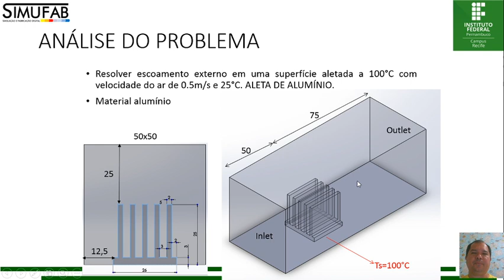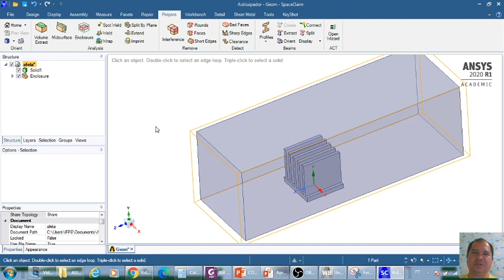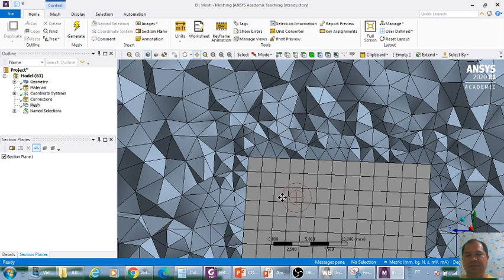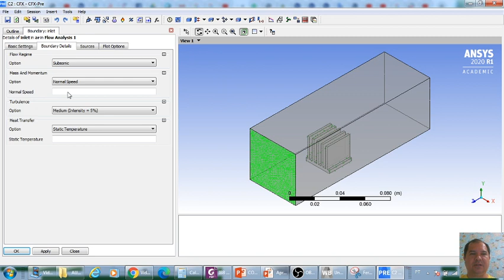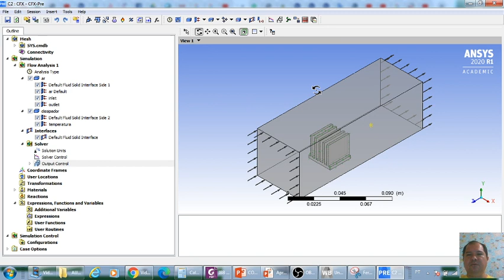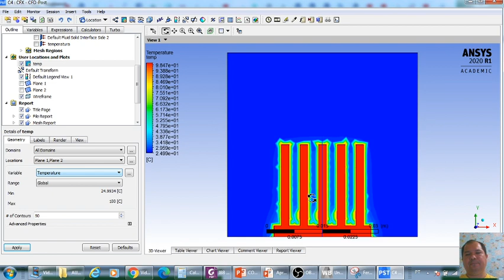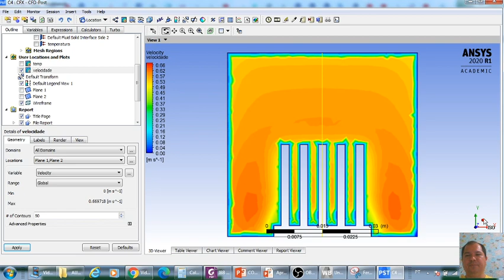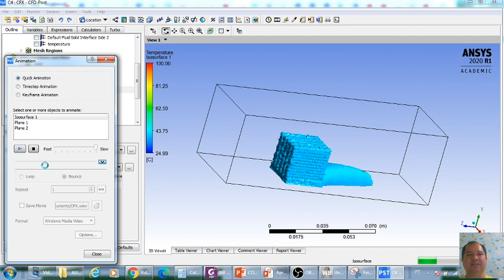AULA3 0 CHT